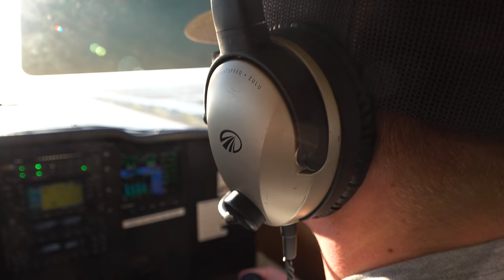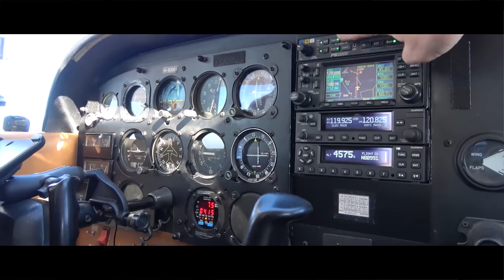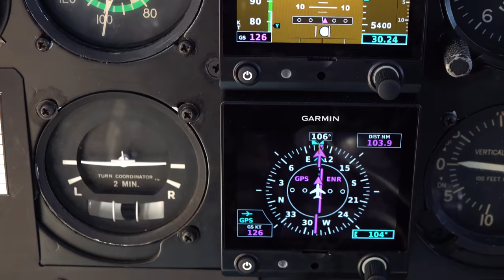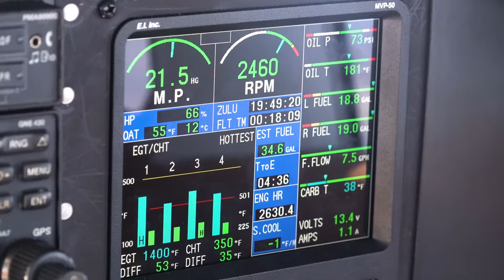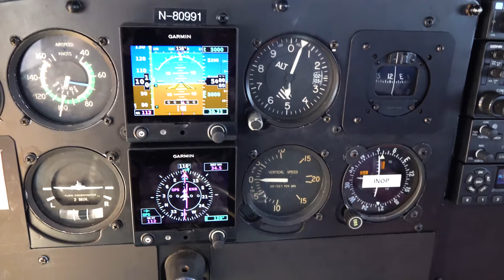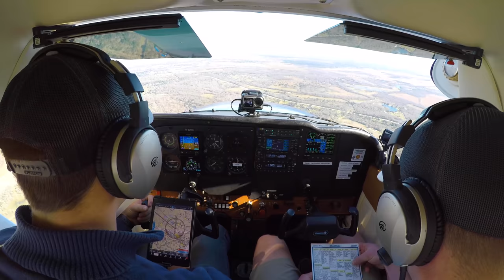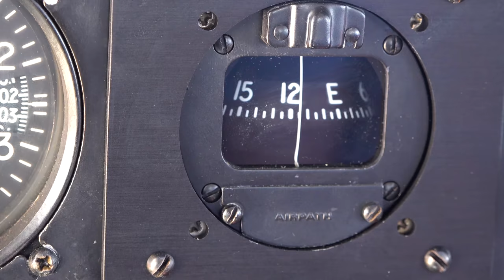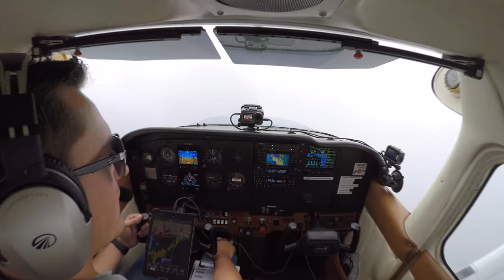Back to BASICS! Flying to the COAST for Lunch